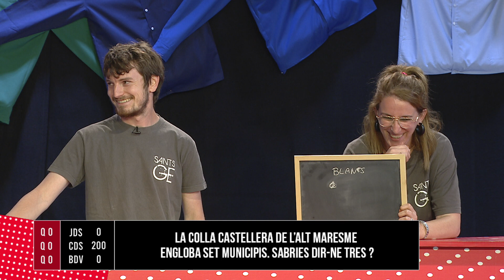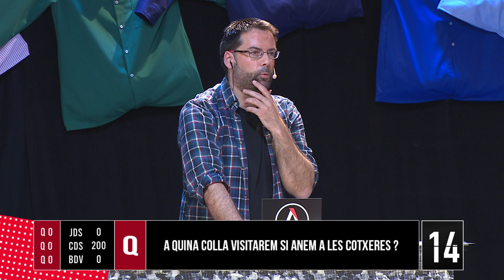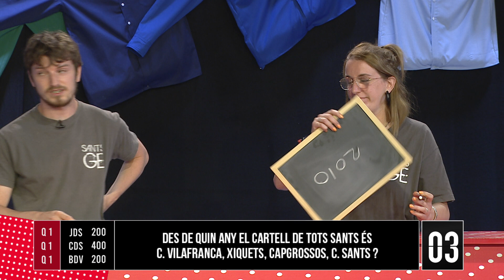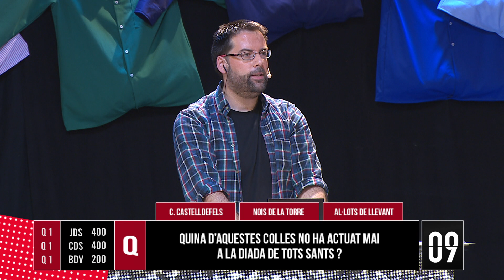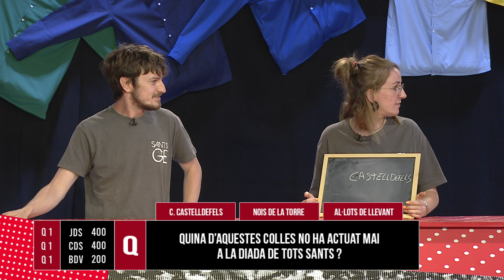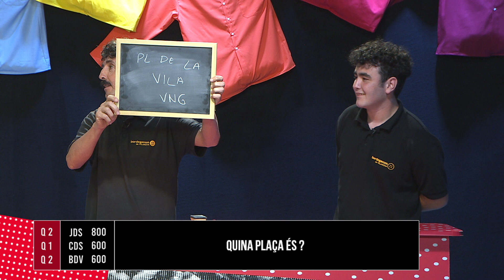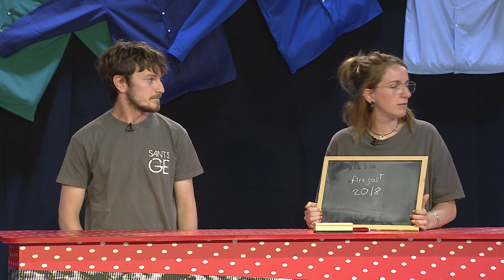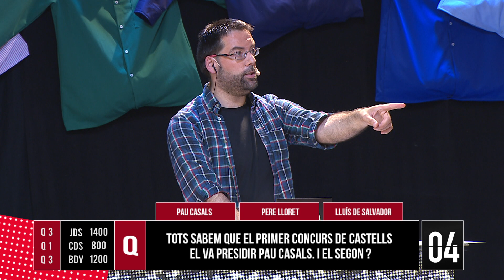L'altre, concurs de castells 2021. Capítol 7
Segona semifinal de L'altre, concurs de castells. Avui s'hi enfronten la Jove de Sitges, els Castellers de Sants i els Bordegassos de Vilanova.